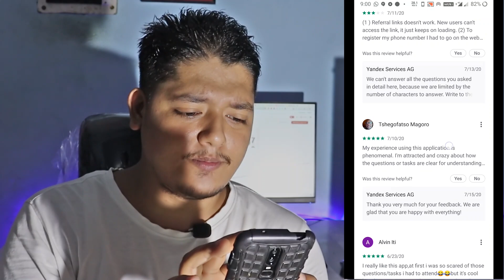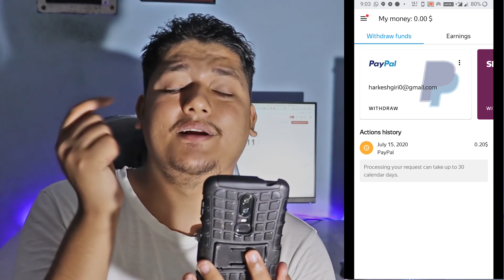New Paypal Earning App 2020 🤑 | Paypal Gift Card In 2020 | No Refer Earning App Proof - Toloka App 🤑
@Techie Home paypalearning giftcard2020 # Noreferearning

In this video, we are talking about the Toloka App Proof & I have announced the $10 google gift card giveaways previous video.

I know you have so many questions like these:

1- toloka app payment proof
2- toloka app review
3- yandex toloka app
4- yandex money
5- yandex toloka earn money
14- no refer no task earning app
15- no refer earn money app
16- no refer no task earning app 2020